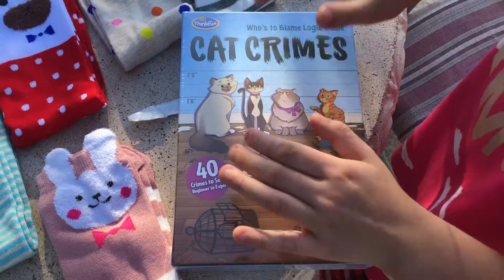Rachel opening her late birthday presents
Rachel opens her late birthday presents that came through the mail.